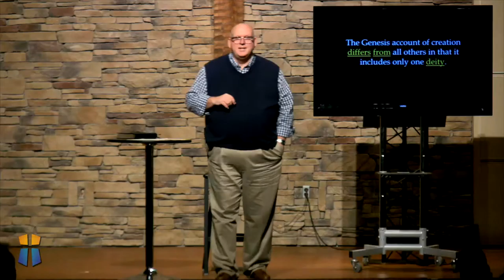EPIC - GOD OF WONDER PT 1-- THE CREATING GOD JD Davis 2016_0110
January 10, 2016   Joey Davis, Sermon

EPIC - GOD OF WONDER PT 1 -- THE CREATING GOD